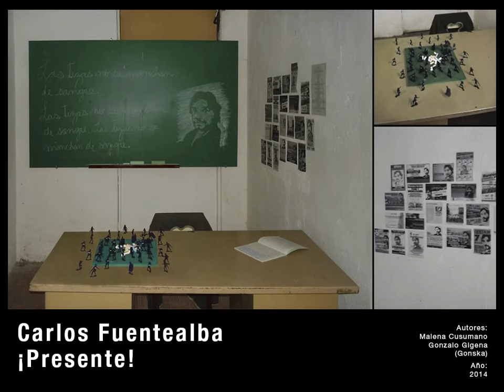Carlos Fuentealba ¡presente!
Instalación sonora en repudio de los acontecimientos ocurridos el 4 de abril del 2007 en la provincia de Neuquén que causaron la muerte (asesinato) del docente Carlos Fuentealba.

Autores: Cusumano, Malena; Gigena, Gonzalo (Gonska)

La misma se desarrolla en un aula vacía, en la cual, sobre el escritorio del docente, se halla una pequeña pizarra con tizas rotas rodeadas por un ampliamente más numeroso grupo de soldaditos de juguete transformados en efectivos policiales del G.E.O.P (Grupo Especial de Operativos Policiales) de la provincia de Neuquén que las encierra y reprime violentamente. Acompaña a la misma una campera manchada con tiza y olvidada en la silla del profesor; una pizarra con la imagen de Fuentealba, la fecha del 4 de abril y la frase, reiterada, “Las tizas no se manchan con sangre”; sobre una de las paredes junto al escritorio un compendio de afiches que resaltan la lucha por esta causa y el recuerdo del Fuentealba junto con la canción “Pegarle a un maestro” de autoría de Mex Urtizberea; por último, también sobre el escritorio un libro de presentes con nombres de muertos en diversas causas de notoriedad pública durante la democracia (por represión y otros motivos como la voladura de la fábrica militar de Río Tercero, AMIA, etc).

El audio fue realizado con la recopilación de material de diversas fuentes. Las mismas se detallan a continuación:
Ciclo efemérides Canal Encuentro. Asesinato de Carlos Fuentealba. Narrado por Roberto Carnaghi.
Documental “Carlos Fuentealba. Camino de un maestro” y tráiler del mismo. Dirección: Luciano Zito. 2013.
Extracto de diversos noticieros: 22 noticias (Neuquén), Visión 7, TN.
Paro y movilización docente a 5 días del asesinato.
Movilización docente Neuquén a 6 años del asesinato.
Palabras de: Alberto Rodriguez, esposa; Alberto Rodriguez, cuñado; Gualetto, colega; Ruth Ríos, alumna; Gabriela Nemiña, profesora; Sandra Orlando “Nano” Balbo, Docente y militante DD.HH; Marcelo Guagliardo, secretarío gral. ATEN; Sonia Alesso, secretaría gral. AMSAFE. 2007.
Sonidos ambiente: día del asesinato y otros (disparos, sirenas, represión, marchas, etc).
“Mataron a un maestro” Gustavo Lubian.
“The water’s edge” Aalborg fantasy soundtrack.